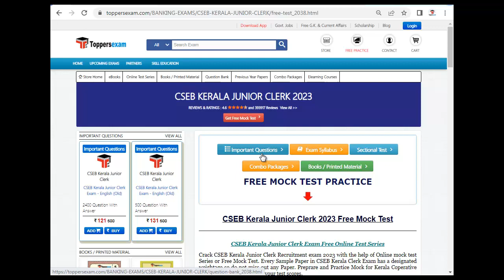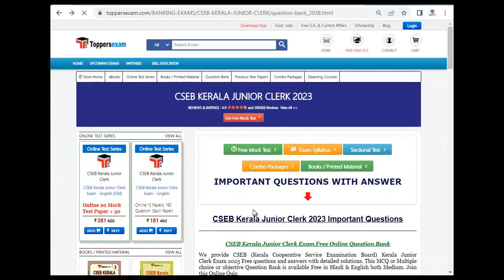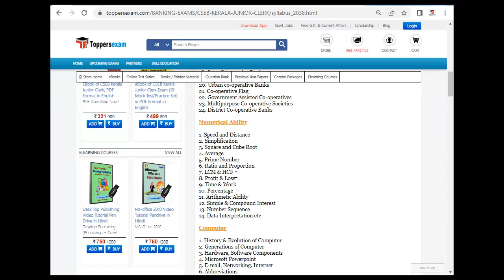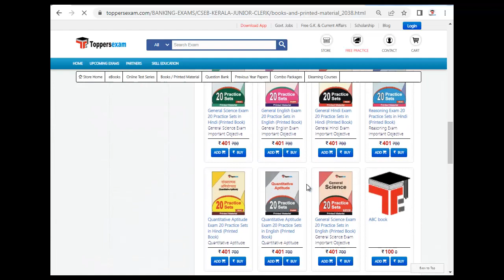CSEB KERALA JUNIOR CLERK Online Test Series, Exam Pattern 2023, Questions Paper, Practice Set, MCQ